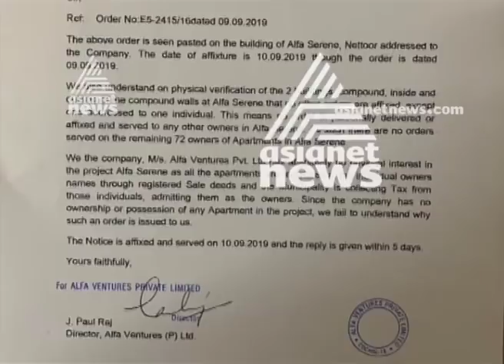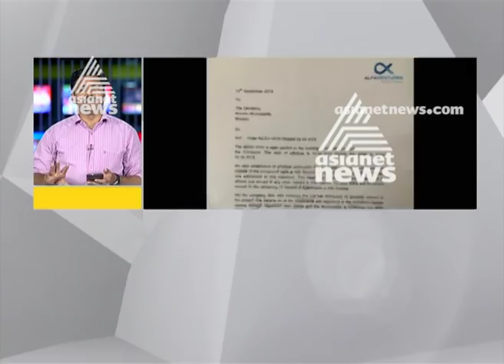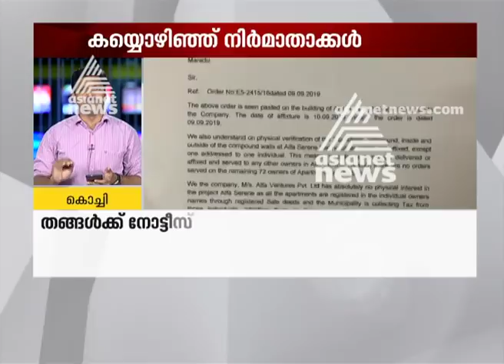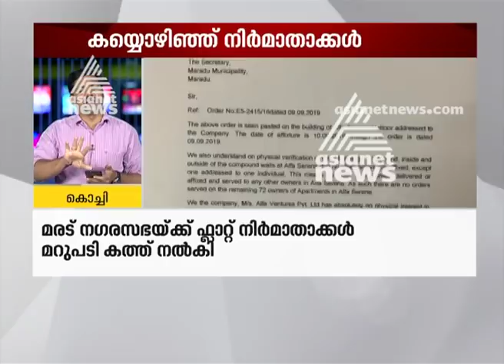We are not responsible for the issue says Maradu flat Constructors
മരട് ഫ്ലാറ്റുകളുടെ കാര്യത്തില്‍ തങ്ങള്‍ക്ക് ഇനി ഉത്തരവാദിത്തമില്ലെന്ന് നിർമാതാക്കള്‍